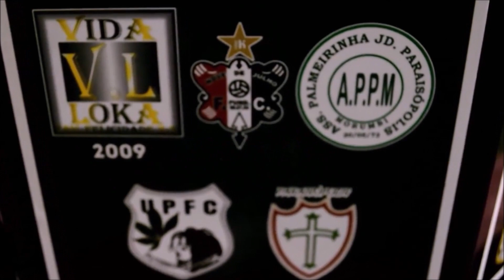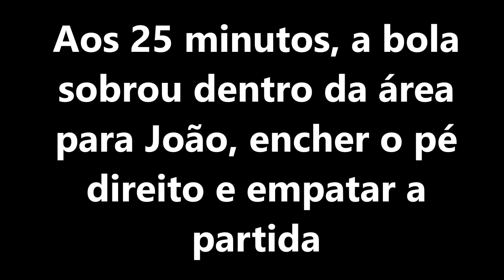Futebol é Coisa Séria |Copa da Paz 2019| Copo Cheio x Grêmio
Um jogão! O Grêmio abriu 2 a 0, mas o Copo Cheio foi valente, fez três gols em dez minutos, virou o jogo, se manteve vivo na Copa da Paz 2019 e eliminou a equipe do Paraisópolis.